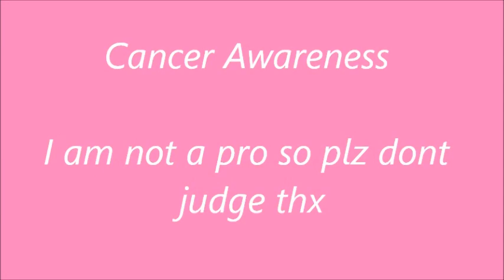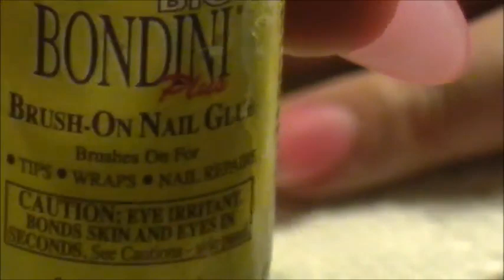Breast Cancer Awareness Inspired acrylic nails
Please no negativity I am supporting all those who have cancer, fought and beat it and even those who know someone who has it and for those who lost the battle ... my heart is with all of you... PINK!!!